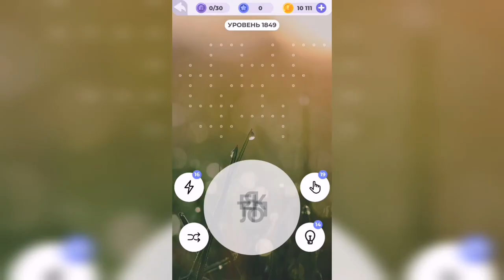Линия слова / Дары природы / Уровень 1849